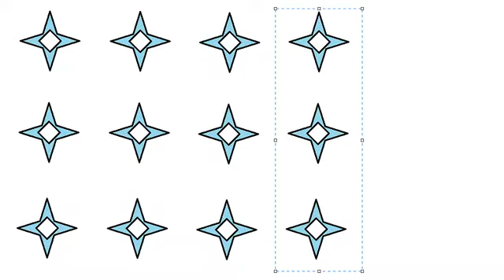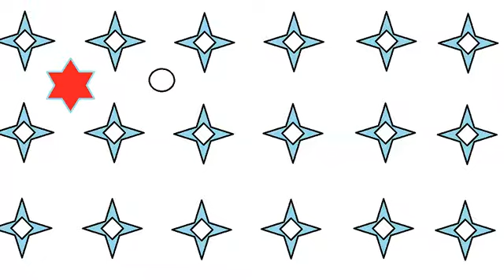tile pattern | design for bed-sheet pillow cover | paint draw | 9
tile pattern
paint draw 9

A tile pattern drawing in Paint software, with simple shapes like stars, circles, triangles and kites. The design can be used of clothes like bed-sheet, towel, pillow cover or for cutains. Gives a feel of soothing ambience.

Real-time video speed,  viewer can speed up video at convenience.

To avoid fatigue caused by prolonged study of a particular subject or topic, we should take a break in between. And what better way to take a break than hobbies. Now few people prefer more study as hobby :)

Though Learn Subject Channel is full of easy to do ideas, most simple and fundamental concepts, and anyone can solve puzzles; imitations of any form should be done solely at viewers responsibility. After all videos in this channel are for those who watch Learn Subject Art Logic & Study to revisit their passive interests.